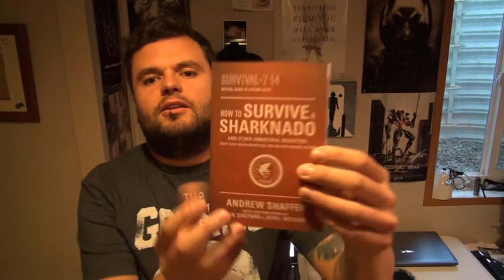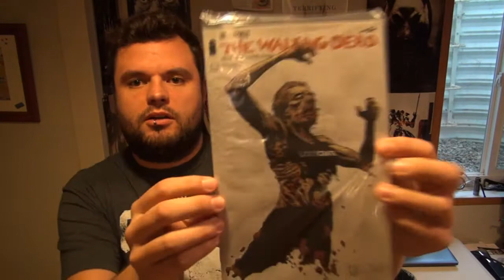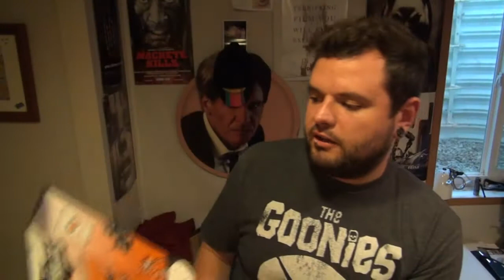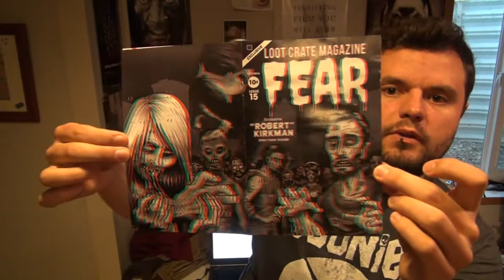Loot Crate October 2014 Unboxing - Fear Theme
Octobers Loot Crate theme is Fear! I do an unboxing showing all of the Loot I got in this months Crate!